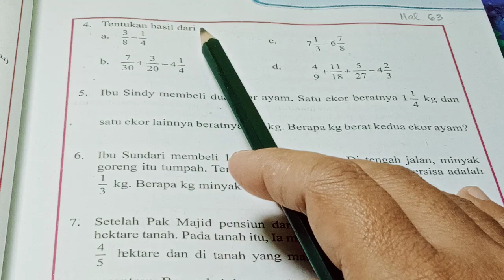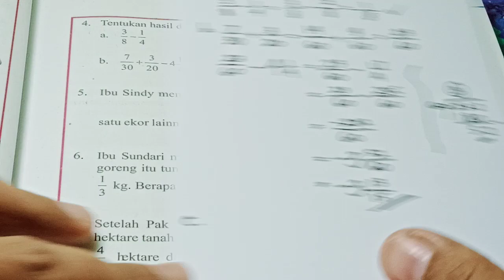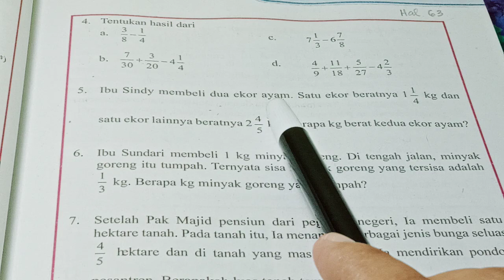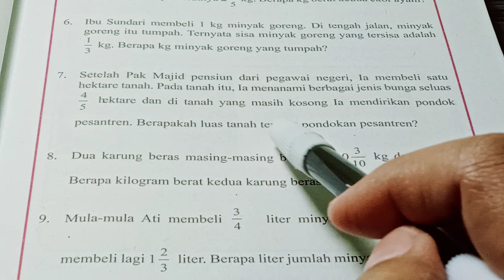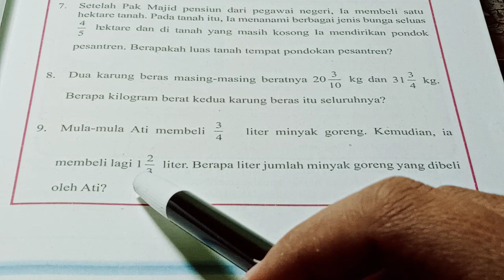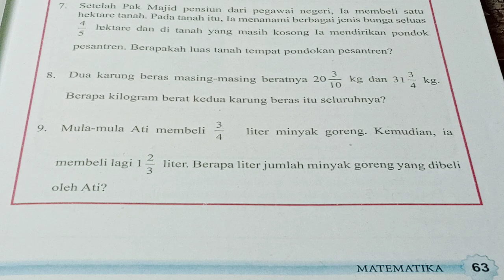Kelas 7 Semester 1 Hal. 63 No. 4,5,6,7,8,9